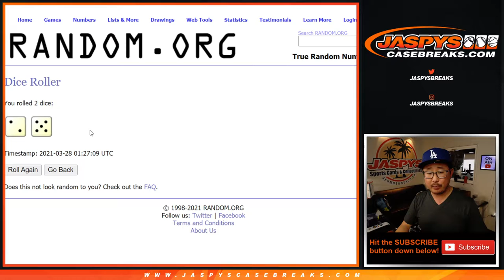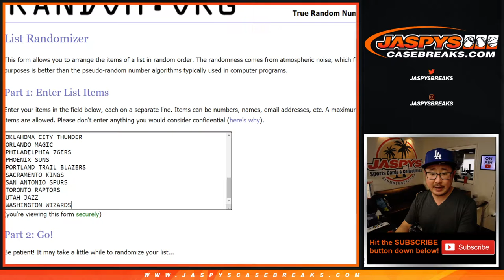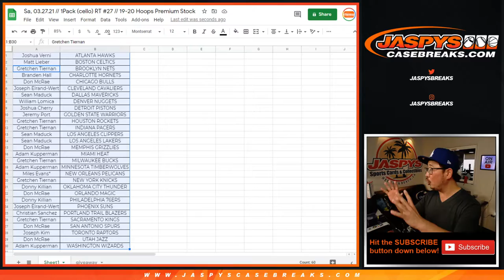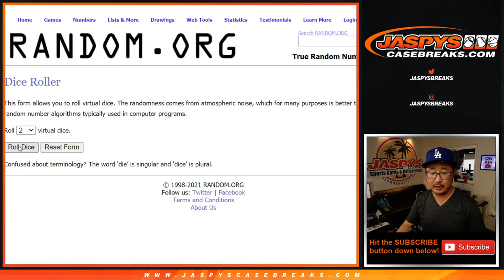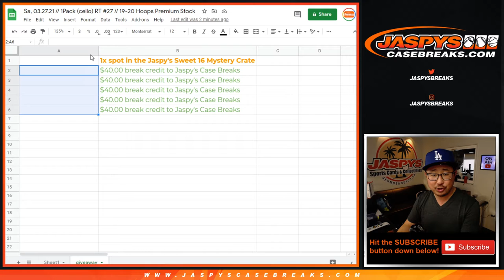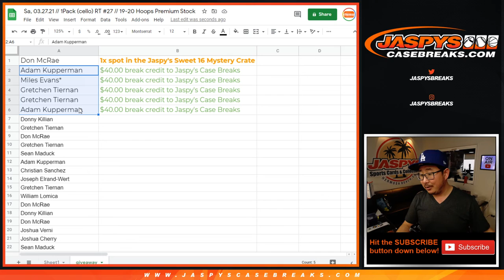Sa, 03.27.21 // 1Pack (cello) RT #27 // 19-20 Hoops Premium Stock